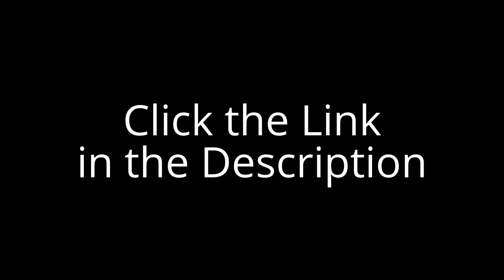Meteor Comet by Stephen Gilbert - No Video, No Website, Just Rank 1 Page Sites on TOP of Google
CASE STUDY Proving How to Rank One Page 'Sites' to the TOP of Google for HUGE Keywords; No Website, No Video, Just Page 1 Rankings! A huge source of FREE Traffic! Page 1 of Google has never been easier... Meteor Comet by Stephen Gilbert - No Video, No Website, Just Rank 1 Page Sites on TOP of Google

-No techie experience required
-Works over and over again
- Works For every niche!
-Very Simple!
-Very Profitable!
-Very Quick!

i've actually tried it in the past and it has resulted in first page rankings for me with some commissions earned.

I have been using PR sites to rank on the first page of Google since last year and they survived the Google Penguin Update until today, generating passive income for me month after month

I can definitely vouch for this method because it works! Stephen spells out clearly the exact process to take the money pages to rank on the front page of Google in his case study (with the money sites and keywords)! Well done. Meteor Comet by Stephen Gilbert - No Video, No Website, Just Rank 1 Page Sites on TOP of Google

I twisted Steve's arm and got a pre release copy of Meteor Comet this morning, I've just went through it and this is my review.

Steve's products are always excellent - no fluff, just actionable content, real case studies and examples to make it really easy to replicate and start earning money quickly.

This one is no different - it's a simple method to get your affiliate links on the first page of google without even having a website, by harnessing the power of press release sites. The methods are so simple it's unreal, and that's what I love about it. He even has links to Fiverr gigs you can use if you don't want to do any of the work yourself (I've already placed my order )